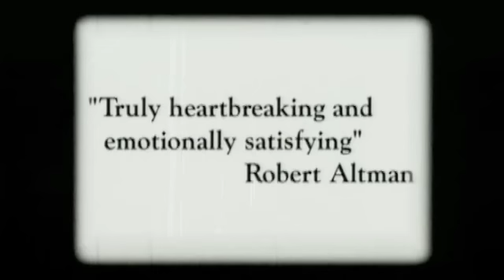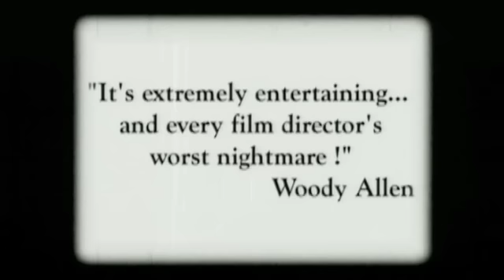Lost in La Mancha Trailer